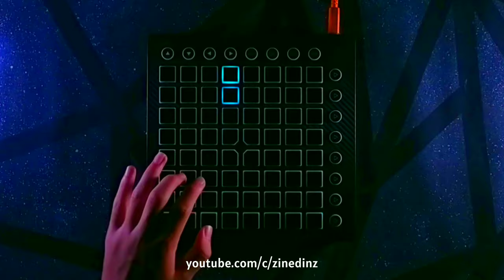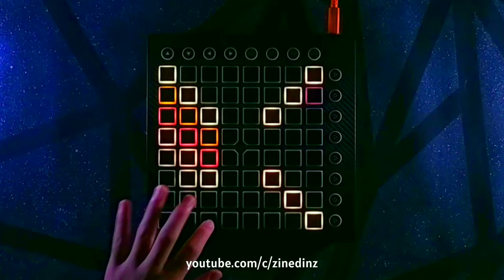Surfaces - Sunday Best | Launchpad MK2 | UniPad Project File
hello everyone👋🏻

i guess we all know the situation about the virus and i really hope you are safe wherever you are, please stay at home, don't go outside if it wasn't so urgent, wash your hands, and keep your surroundings as clean as possible. anyway,i made you a video and a project to entertain you a little bit while you guys doing self-quarantine. you can also play this project with your unipad-launchpad app, which you can acces it from playstore.

project details
name: surfaces - sunday best
author: zinedinz
size: about 20 mb
difficulty: 6/10
light intensity: 6.5/10
autoplay: 9/10

i really hope you enjoyed this video, and if you do, feel free to leave a like, share this video, and subscribe this channel for more stuffs. thanks for watching and stay safe.🙏